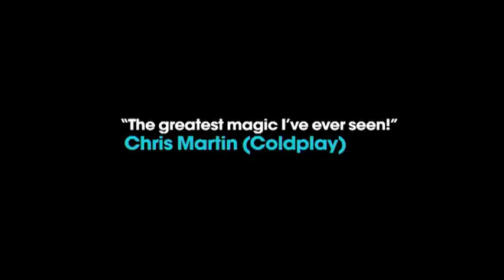Dynamo | Magician Impossible | Series 1 Trailer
Dynamo: Magician Impossible comes to Watch (Sky 109, Virgin 124) at 9pm on Thursdays from 7th July.